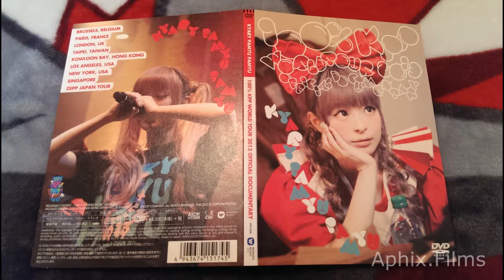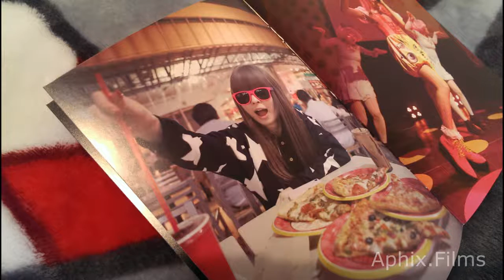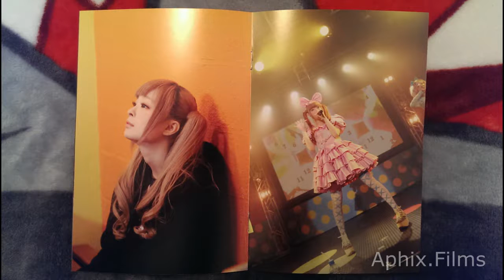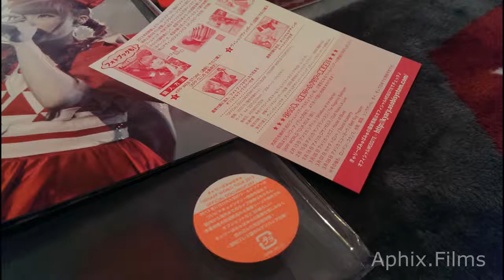100% KPP World Tour 2013 Documentary LE DVD Photo Flythrough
In this Photo Flythrough we take an HD presentation of:
100% KPP World Tour 2013 Official Documentary Limited Edition DVD.